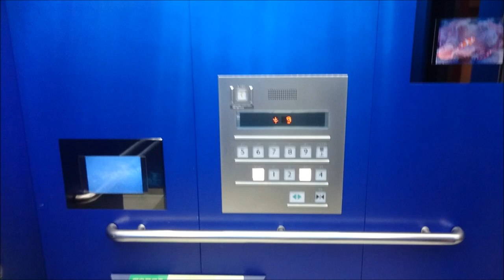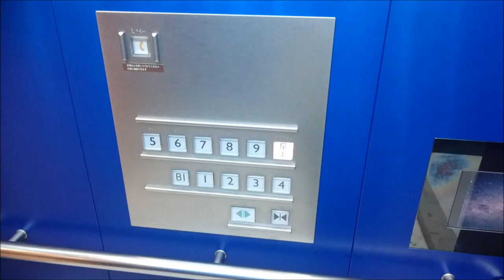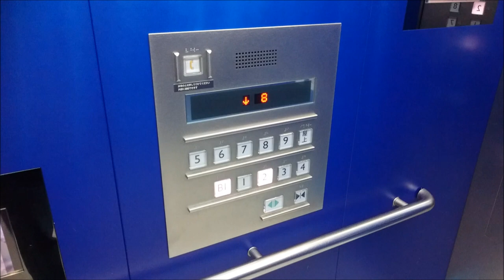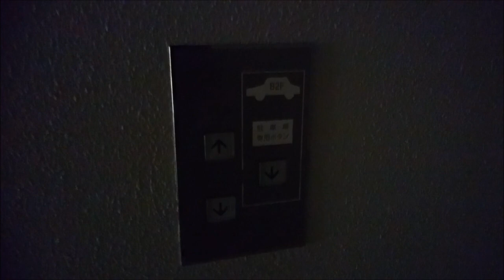三菱エレベーター サンシャインシティ/WIMビル D-8～11号機 Part3(D-8・9号機)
サンシャインシティのWIMビルのD-8～11号機エレベーター(その３)です。
WIM=ワールドインポートマート

It is a Mitsubishi Electric Elevator of Sunshine City WORLD IMPORT MART,Ikebukuro,Toshima City,Tokyo Met in Japan.

2011年度から2012年度に後期特注型エレペットからエレパック・アイ系ネクスキューブへ改修(エレモーション)されました。
4基設置されていますが、右2基と左2基で内装が異なっており、左2基のD-8・9号機は水族館に合った内装で、海をイメージしたような内装となっています。この2基は、特に休日は水族館専用運転として使用されることがあるらしく、カゴ外インジケーターには「専用運転中」の表示があり、1階には専用の呼びボタンがあります。
右2基のD-10・11号機は通常の内装となっており、B2階の駐車場に行きます。呼びボタンにはB2階駐車場行きD-10・11号機専用のも設置されています。
行先ボタンは屋上は「R」ではなく改修前と同じく漢字で「屋上」と表記しています。その関係か、主・サブ操作盤上のLEDマトリクス式インジケーターには階数部分が無く、方向部分のみ設置されています。ただ、サブ操作盤として設置されている車椅子操作盤のインジケーターは普通に「R」と表記します。この操作盤は全基に設置されてますが、車椅子操作盤の呼びボタンは設置されていません。
音声案内は三菱デフォルトの声のが搭載されてますが、案内内容は詳細です。
カゴ外乗り場はインジケーターと、その両端にホールランタンが設置されています。改修完了当初は、予報機能が搭載されていた記憶があります。

0:47・3階到着時、「3階、アルパレストラン街、及び、J-WORLD TOKYO(ジェイワールドトーキョー)です。」と音声案内が流れますが、J-WORLD TOKYO(「週刊少年ジャンプ」の作品の世界観で遊べる屋内型テーマパーク)は、来月2月17日(日)で閉鎖される事となった為、この音声案内は聞けなくなる事となります。

左側からD-8・9・10・11号機
メーカー：三菱
機種：エレパック・アイ系ネクスキューブ/エレモーション
駆動方式：ロープ式
運転形式：群管理運転
設置台数：4基
音声案内：○
車椅子操作盤：○(サブ操作盤として)
D-8・9号機停止階：11(B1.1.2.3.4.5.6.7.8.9.R)
D-10・11号機停止階：12(B2.B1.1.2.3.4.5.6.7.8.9.R)
定員：27名
積載：1800kg
設置年：1978年(昭和53年)
リニューアル年(現在)：2011年(平成23年)/2012年(平成24年)度
撮影地：東京都豊島区池袋　サンシャインシティ

From the left side No,D-8・9・10・11
Manufacturer:Mitsubishi Electric
Drive system:Rope type
Mode of operation:Group management operation
Number of installed:4
Announce:○
Wheelchair control panel:○
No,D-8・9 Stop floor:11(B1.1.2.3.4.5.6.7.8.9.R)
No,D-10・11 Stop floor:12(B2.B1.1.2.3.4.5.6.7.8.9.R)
Capacity:27
Loading:1800kg
Installation year:1978
Refurbishment year:2011/2012